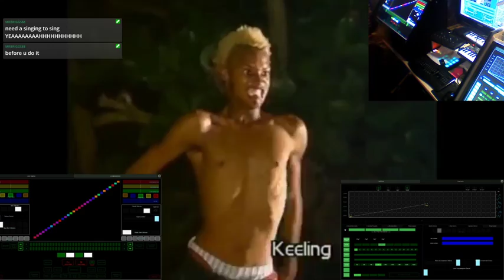Highlight: Chat controlled music! Beautiful little break @160bpm with Mr Briggs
We putta new break beats inna di generator... -- Watch live